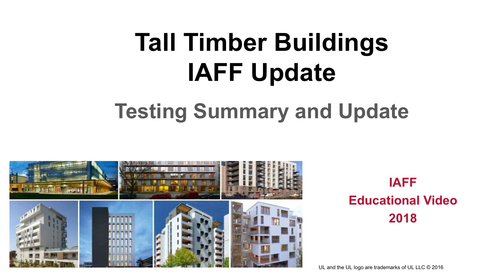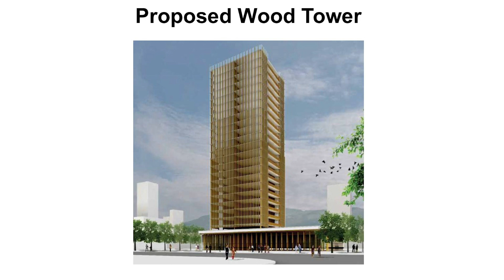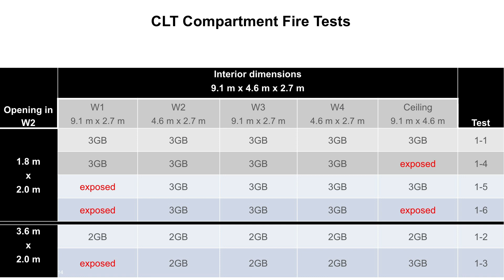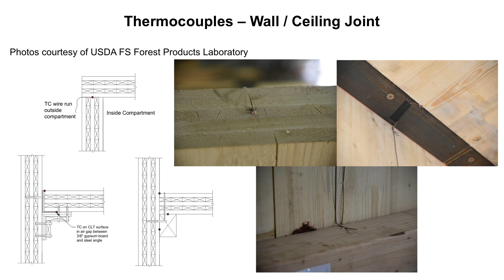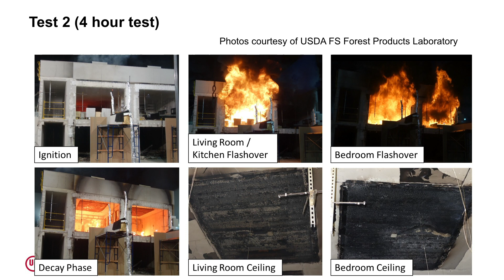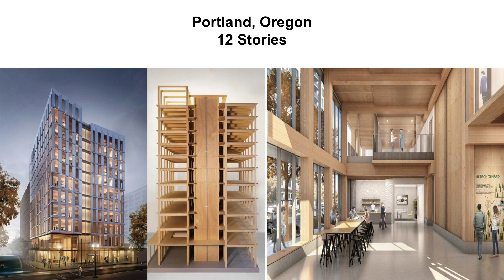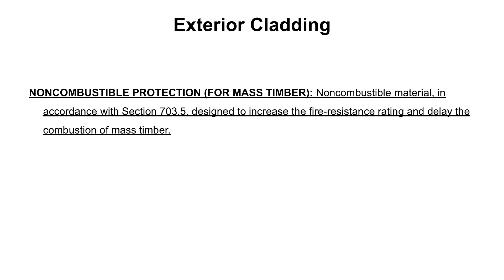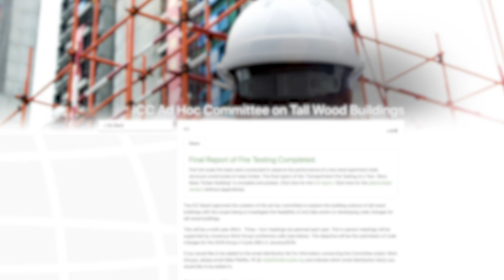Tall Timber Building Codes and Standards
This video looks at the recent architectural trends to design and construct increasingly taller buildings with structural components comprised of engineered wood. Major emphasis will be on cross laminated timber. Previous research has shown that timber elements contribute to the fuel load and have the potential to overwhelm fire protection systems, which may result in far more severe conditions for fire fighters, occupants, property and neighboring property.